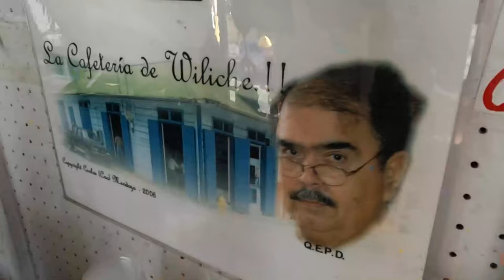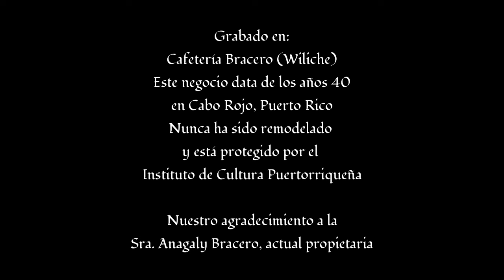Julio Albino y su Orquesta Secreto a Voces - Paila de Guarachero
Paila de Guarachero, Este tema bajo el sello disquero NMJ Animal Records de el Sr. Wito Rodriguez,y la interpretacion de mi cantante Ray Pagan que la puso en la china con sus soneos, sin duda sera del agrado de todos los  amantes de la musica salsera de pueblo que se escucha en las esquinas de todos los barrios del mundo,  donde todos nos conocemos y  compartirtimpos mas a veces que en nuestras propias  casas, ese es el proposito de la Orq.Secreto A  Voces, rescatar el sonido de los años  70 y el sabor para el bailador .
Mas para los Viejos Rumberos, que siempre buscan pasarla bien y formar la rumba, donde se olvidan las penas y los problemas con nuestra gente cariñosa del barrio. letra plasmada del tintero de mi gran amigo y hermano Angel Santos Jr. Q.E.P.D.
y arreglo magistral del Venezolano Wilmer Herrera el cual le puso todo el corazon para asi lograr esta magia, tambien a los musicos que pusieron su granito de arena para que esto se lograra, a mi hermano Victor Gamez por su profecionalimo de siempre y a mi gran amigo Nino Segarra por ser un caballero y hermano con este servidor, espero lo disfruten tanto como nosotros lo disfrutamos grabando el video y el tema en el studio, y que sigan manteniendo nuestro SECRETO como ustedes solo lo saben hacerlo. A VOCES ...asi que RIEGALO!

Cariñosamente
Julio Albino y sus muchachos de secretoooo...
Riegalo!